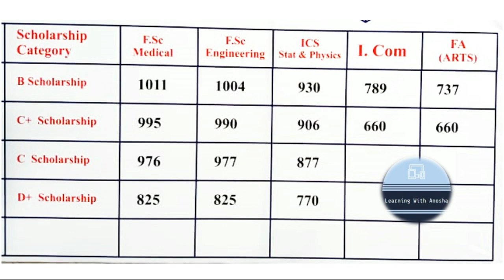PGC Girls Merit List 2020 | Punjab College Lahore Scholarship Merit List for Girls 2020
Punjab College Lahore Scholarship Merit List for Girls 2020